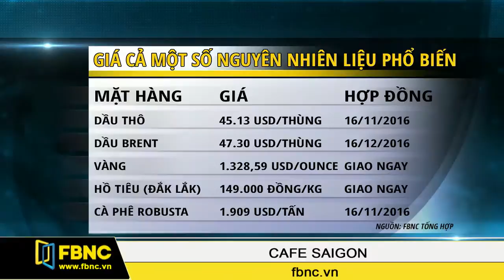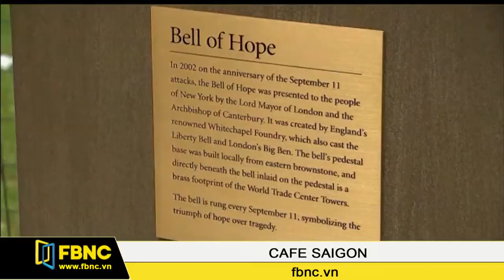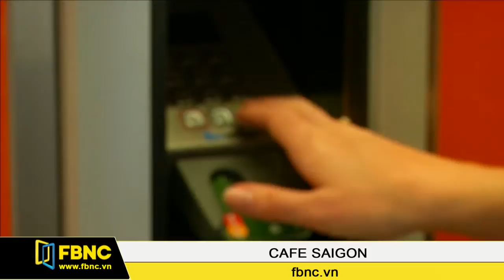FBNC - Cafe Sài Gòn 13/09/2016 (Phần 5)